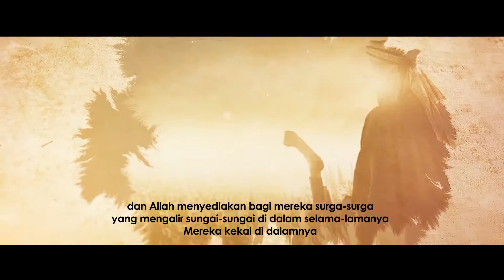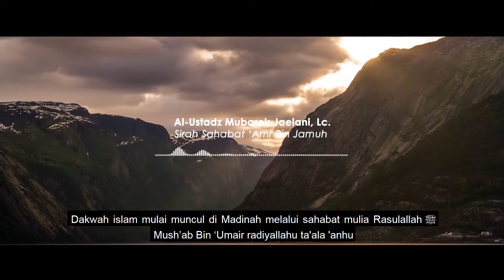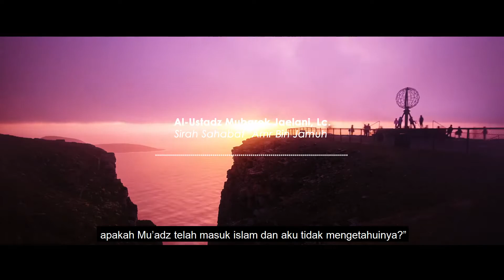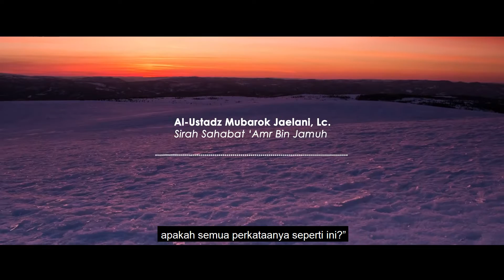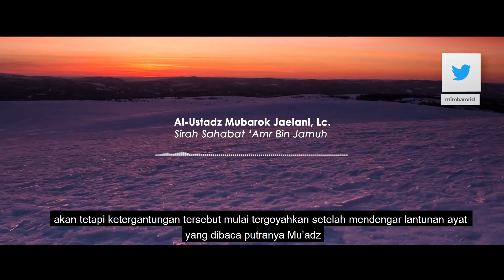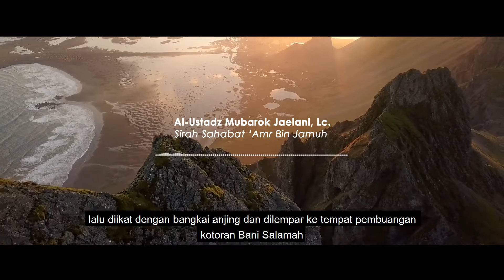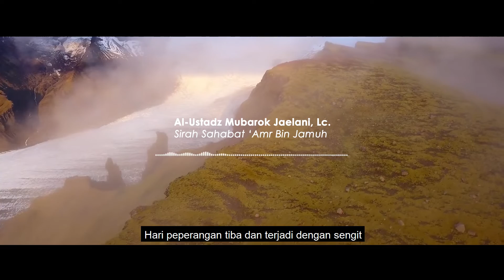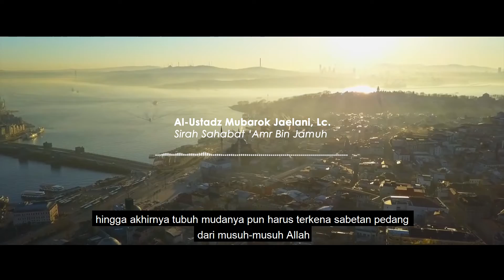Sirah Sahabat - Amr bin Jamuh, Menggapai Surga dengan Kaki Pincang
Sirah Sahabat | Kisah-kisah Manusia Pilihan.
Referensi: Kitab Suarun min Hayatissahabah,
Karya Abdurrahman Ra'fat Al Basya